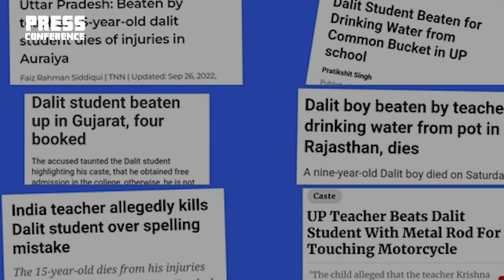ഈ കാലുകഴുകൽ തുടരണം ഇലക്ഷന് ശേഷവും | PressConference